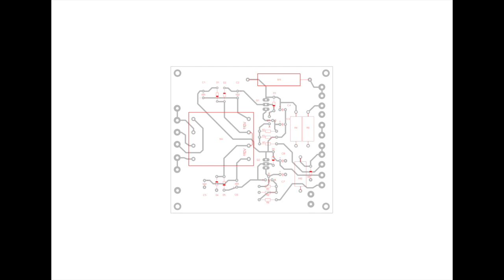capacitor leakage tester PCB (redesigned 2023)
ASK THE DUMB SELLER FIRST.  I have no intention to support sales on the bloody poor A-W-M shop site
Its the sellers responsibility to provide the interested poeple with the desired information BEFORE someone hits the "Pay"  button and of course paid customers by sending the complete documentation along with the pcb.

Remake of a specific "DC capacitor leakage tester" pcb layout the dumb seller does not provide a picture of. The worse: he wanted me NOT to show MY own work!!!
He just want to sell the pure hardware with no complete documentation. Go to hell.
The provided design files are helpful for making a custom design that fits another transformer when the originally used Hammond transformer becomes very expansive or unobtainable in some countries.
Do not ask for Gerber files. DL the manually restored layout files